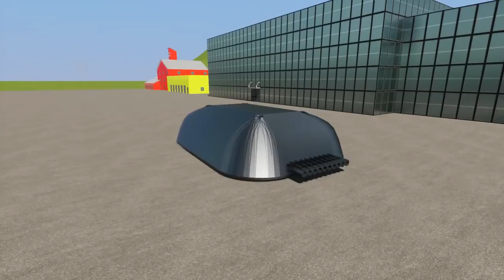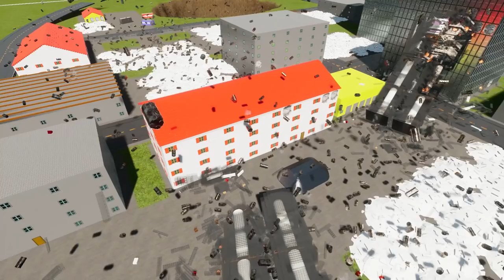Anti Nuke Missile Saves Lego City of Bricksville - Brick Rigs Best Workshop Creations Gameplay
Well, sometimes it does.  Sometimes it doesn't.  Welcome to Bricksville.